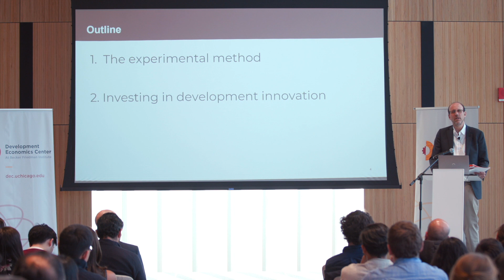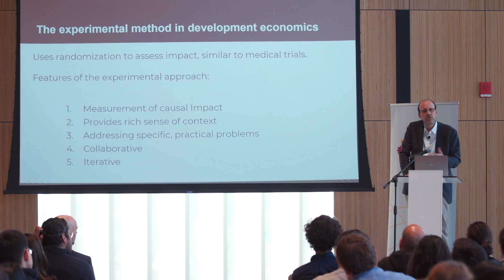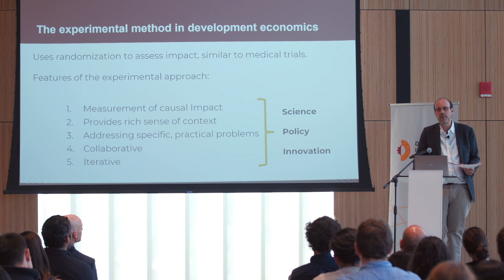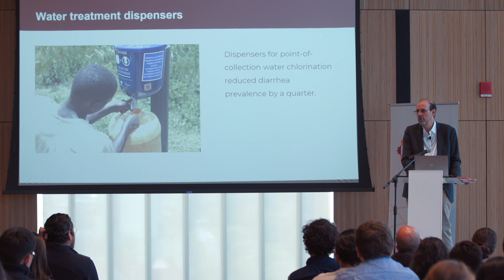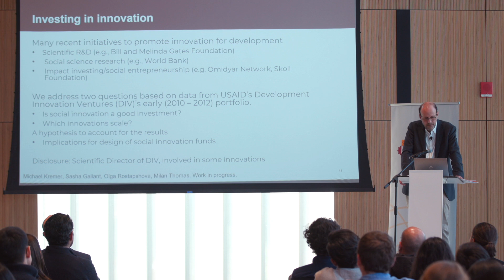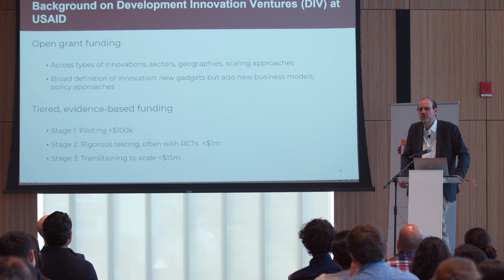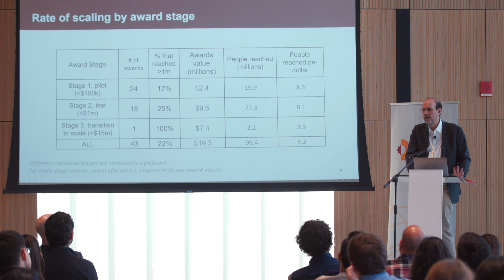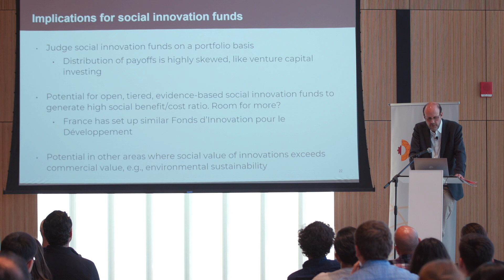Innovation, Experimentation, and Economics: Keynote Address by UChicago's Michael Kremer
In this lecture, Nobel laureate Michael Kremer, University Professor at the University of Chicago, discussed why innovation is important for development and research which estimates the social returns of investments in development innovation, and how to maximize the impact of these investments. He also discussed how the experimental method can be used as a tool for innovation. Finally, Kremer introduced the new Development Innovation Lab at the University of Chicago, which will focus on using the tools of economics to identify, test, refine and scale innovations.